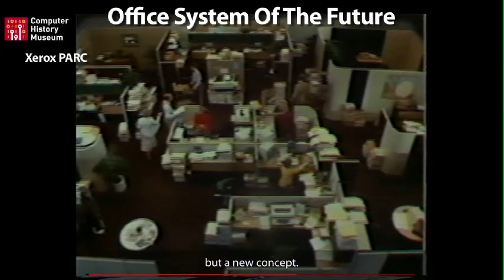Ethernet Office System for the Future, by Xerox PARC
Appears in the Computer History Museum's exhibition, "Revolution: The First 2000 Years of Computing,"